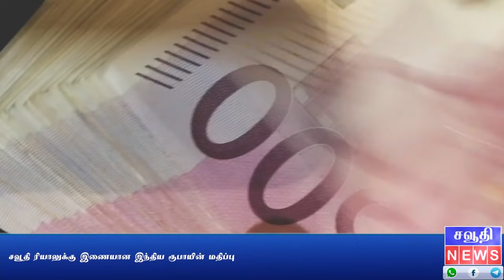Saudi Tamil News | சவூதிவாழ் தமிழர்களுக்கு மகிழ்ச்சியான செய்தி | Saudi Arabia News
வெளிநாடு செல்பவர்களுக்கு சிறப்பு தடுப்பூசி முகாம்

சவுதி அரேபியாவில் தொழுகையின்போது கடைகளை மூடுவது சம்பந்தமாக நாளை அறிவிக்கப்படும் என்று கூறப்பட்டுள்ளது

சவுதி அரேபியாவில் கடந்த மூன்றரை ஆண்டுகளில் 56 லட்சம் சட்டவிரோத குடியிருப்பாளர்கள் கைது செய்யப்பட்டுள்ளனர்

சவுதியில் உள்நாட்டு விமான பயணத்திற்கு தவக்கல்னா கட்டாயம்

சவூதி ரியாலுக்கு இணையான இந்திய ரூபாயின் மதிப்பு

சவூதி ரியாலுக்கு இணையான இலங்கை ரூபாயின் மதிப்பு

உங்களுக்கு ஏதேனும் சந்தேகங்கள் ஏற்பட்டால்  எங்களை வாட்ஸ்அப் ஹெல்ப்லைன் நம்பர் மூலம் அணுகவும்